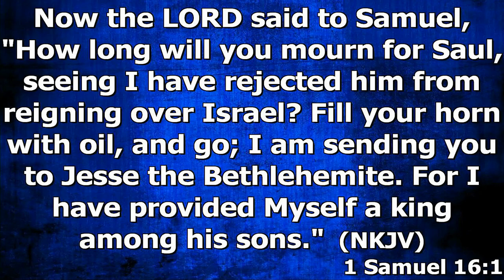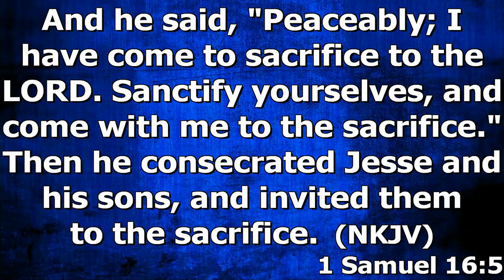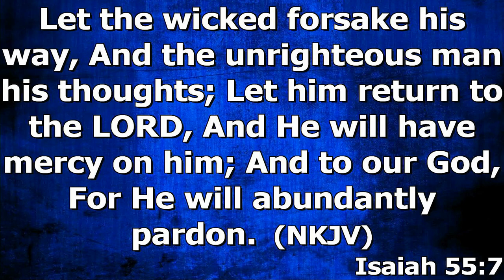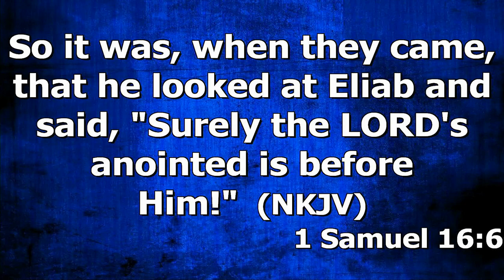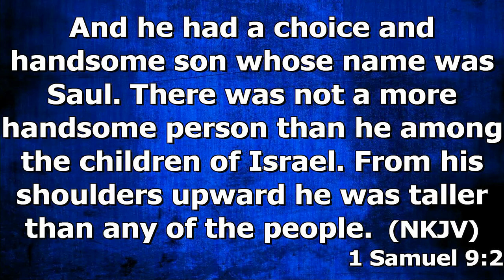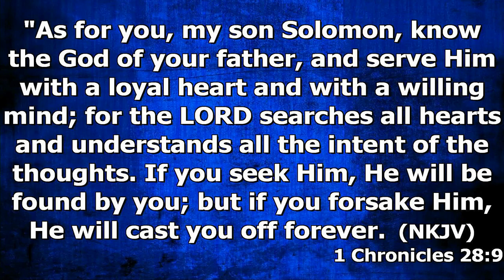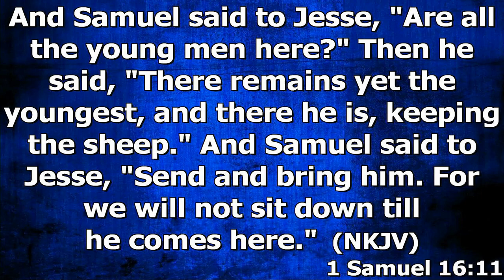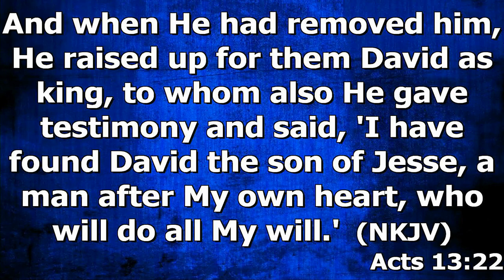"Look at the Heart" by Pastor Michael Franklin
Pastor Michael Franklin's message "Look at the Heart" was recorded Wednesday evening August 31, 2022 at Rye Hill Baptist Church - Fort Smith, Ar. Enjoy the message and may God Bless.